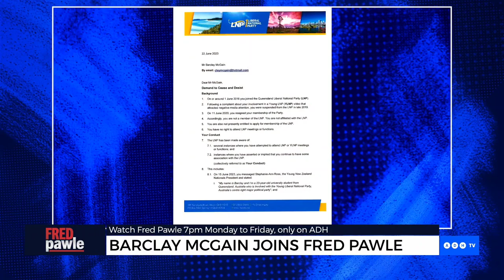Queensland LNP bullies young former member with 'Cease and Desist'!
A former member of the Liberal National Party in Queensland has been told the "Cease and Desist" from associating himself with the party and even attending its public events.

The notice said Barclay McGain – who was suspended by the LNP in late 2019 before resigning in 2020 – claimed he was associated with or a member of the party.

The letter comes after three senior MPs were supposed to attend an Australian Taxpayers Alliance meeting before the party indicated they would not show up, which Mr McGain said is due to his presence.

“This is completely overblown,” he said.

From Fred Pawle at 7pm Monday.

ADH: Australia's new home for common-sense commentary.

Twitter.com/adhtvaus
Facebook.com/adhtvaus
Instagram.com/adh_tv